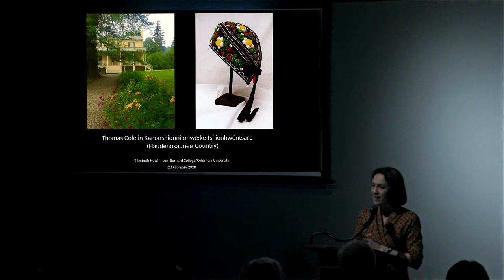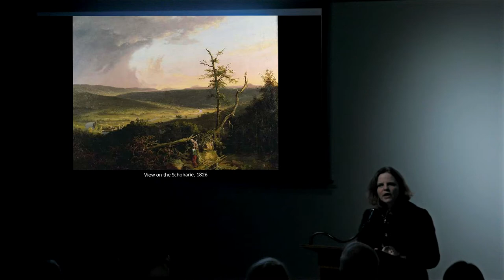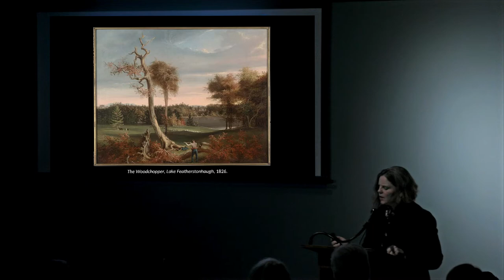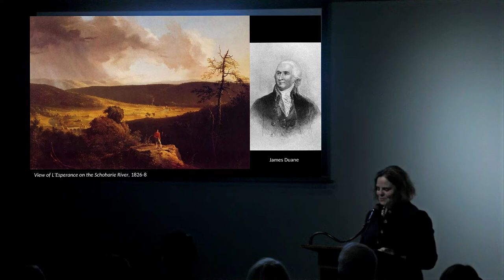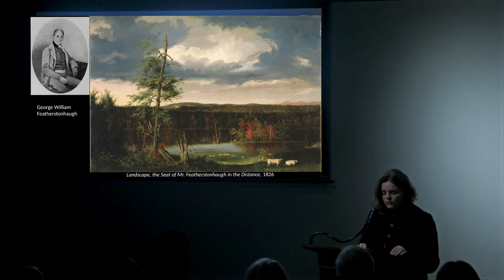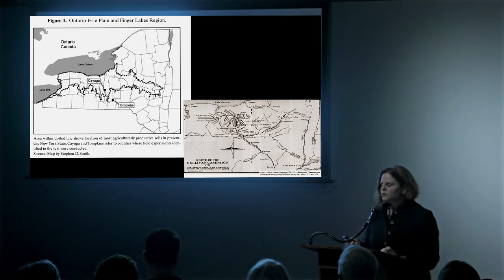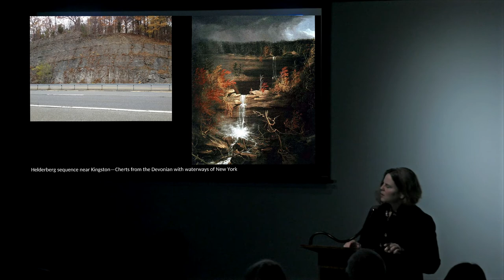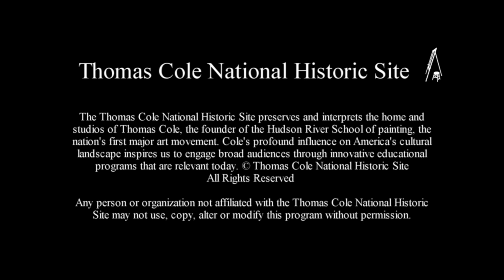Sunday Salon: Thomas Cole in Haudenosaunee Country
Elizabeth W. Hutchinson, Associate Professor of American Art History, Barnard College and Columbia University, examines Thomas Cole's depictions of northern New York, thinking through how they participate in the transformation of Mohawk land into American territory. Dr. Hutchinson shares historical information about settler-indigenous interactions during the late 18th and early 19th centuries and compares Mohawk ways of understanding land and landscape with Anglo-American ones. The presentation uncludes artwork by contemporary Haudenosaunee artists who reflect on this history. The event took place on Sunday, February 23. 2020 in Catskill.
Supported by the Ann and Arthur Grey Foundation, James Lewis and Dianne Young, Empire State Development’s I LOVE NY Program under the Market NY initiative, and New York State Council on the Arts with the support of Governor Andrew Cuomo and the New York State Legislature.